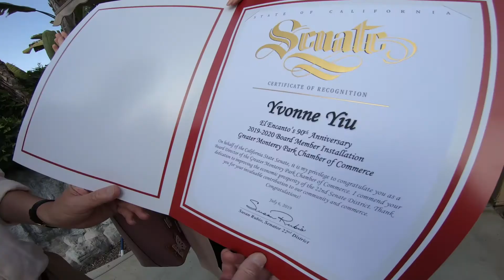BABY UNCLES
Meeting my new cousins.  The Baby Uncles.
California
July 2019